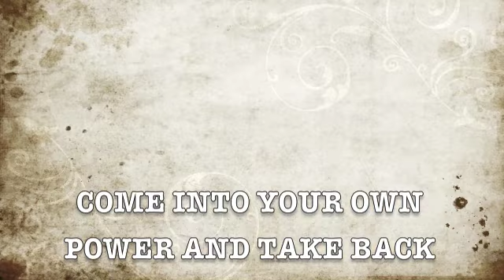Eric Pearl talks to Freedom Central, Amsterdam November 2009, 1 of 4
Eric Pearl talks to Freedom Central at the reconnection weekend in Amsterdam. Topics covered include Reconnective Healing, Self Empowerment and Health&Wellbeing